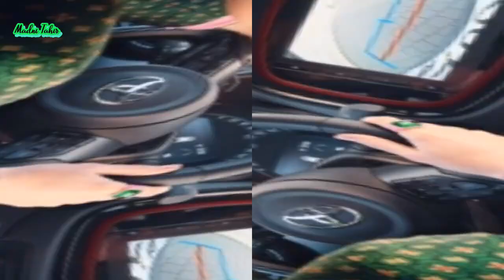New Toyota Aygo 660cc Car Launch in Pakistan | Booking Start From December 2024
New Toyota Aygo 660cc Car Launch in Pakistan
toyota cars pakistani cars
Toyota aygo hatchback
new toyota car launch
waleed motors
khattak brothers
khattak waleed
waleed abbas khattak
toyota aygo
aygo hatchback
new car launch in pakistan
Khattak cars
waleed abbas reviews
Toyota mini cars
toyota pakistan
toyota
toyota aygo review by waleed abbas
waleed abbas cars review
waleed motors vlog
Pakwheels